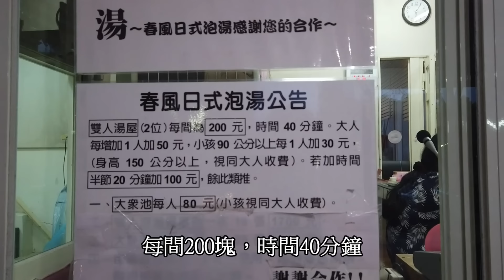露營車車泊洗澡簡單解決~花200元搞定2人洗澡，又可以泡湯。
大叔跟老闆娘太平山之旅第一晚的洗澡問題如何解決，來到宜蘭礁溪的春風溫泉，一個包箱200元，洗澡兼泡溫泉，舒緩一下大叔的筋骨。